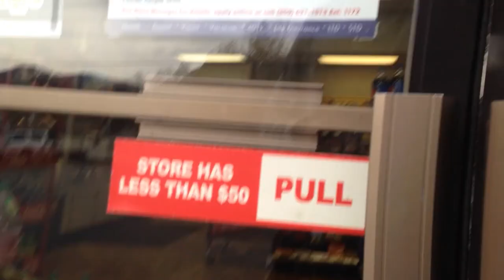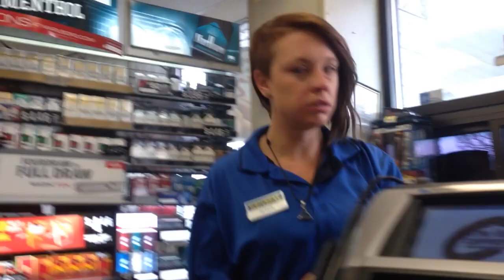First Time I Talk About My Addiction Publicly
Addiction is real, folks.

Beme: derekstiltner     (BEME IS AWESOME)